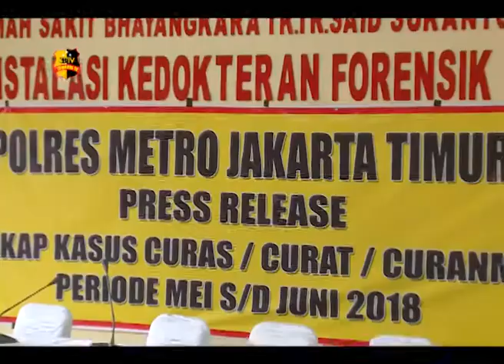POLRES JAKTIM UNGKAP KASUS PERAMPOKAN EMPAT TEWAS TEMBAK DITEMPAT